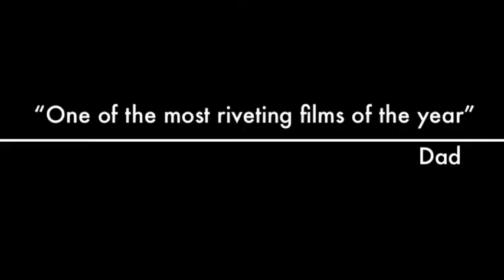Snow - Dylan Ski Movie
Skiing at Vail and Mt. Snow